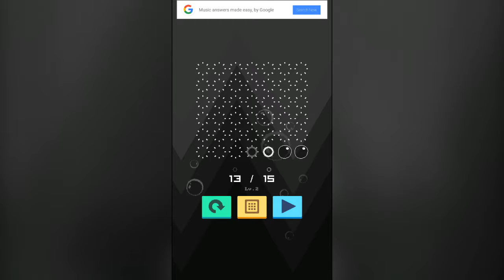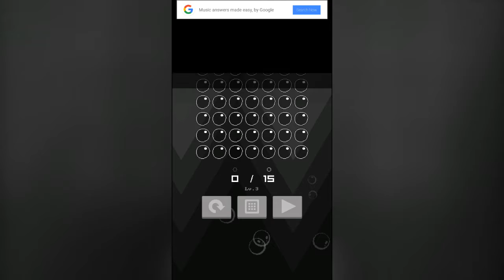Tako Bubble Gameplay Walkthrough | Android Puzzle Game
Tako Bubble is a turn-based casual puzzler; as soon as three glittering colored bubbles are popped, Tako can get to the next level by magic! Help it crawl through deep-ocean environments, defeat ferocious monsters, pop all the bubbles, and find back the hidden beetle gems.